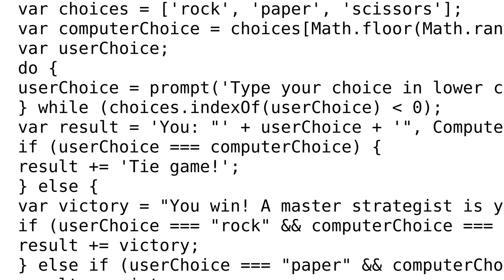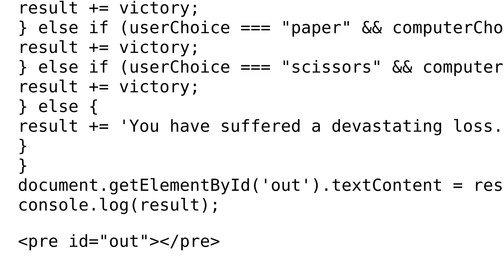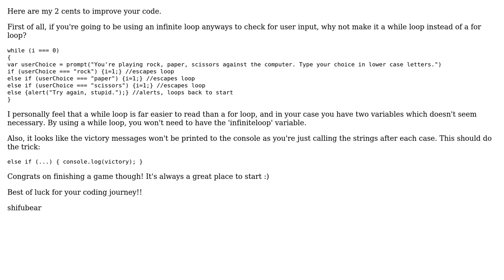Code Review: Rock, Paper, Scissors game in JavaScript (3 Solutions!!)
Code Review: Rock, Paper, Scissors game in JavaScript